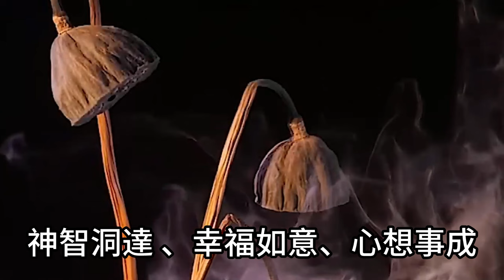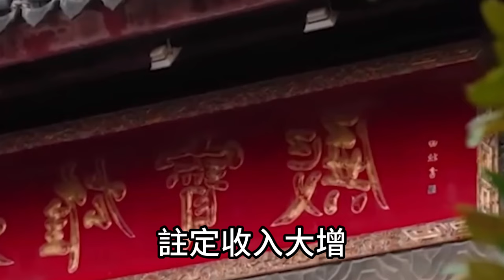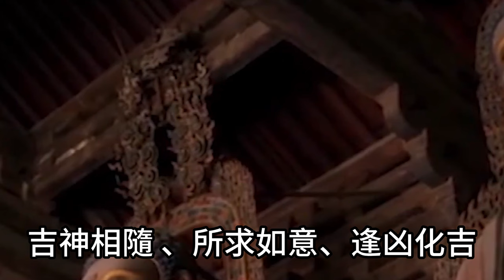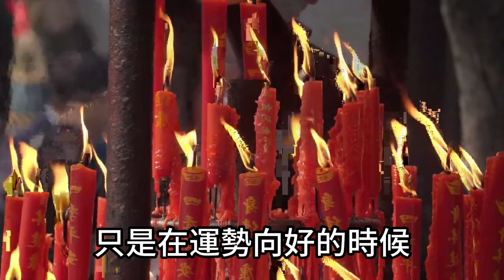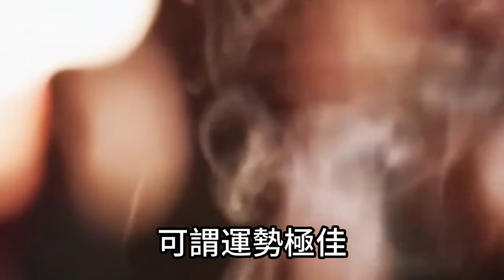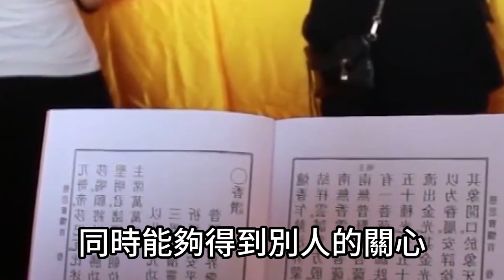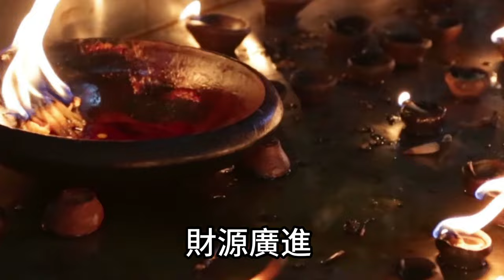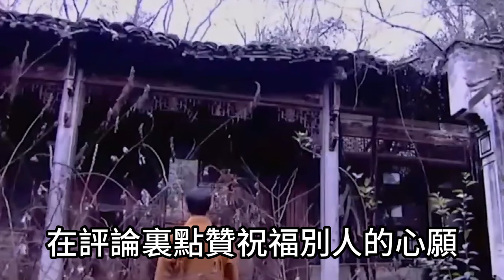太上老君大派財！這些生肖有福了！財運好得不得了！趕緊快來接！60年才一次！運勢 風水 佛教 生肖 发财 横财 【佛之緣】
太上老君大派財！這些生肖有福了！財運好得不得了！趕緊快來接！60年才一次！